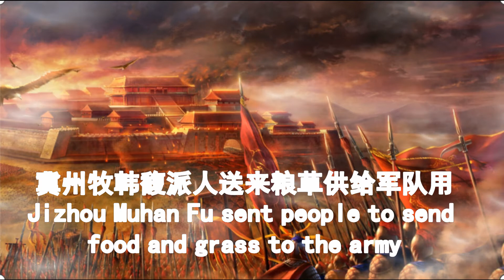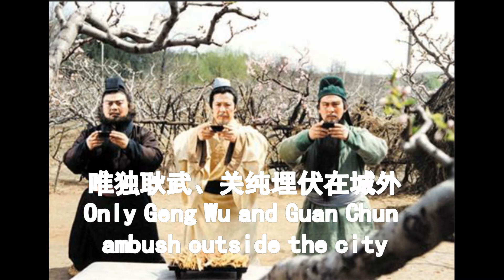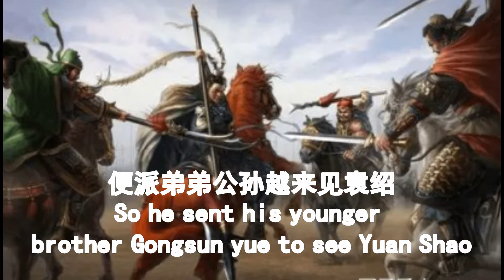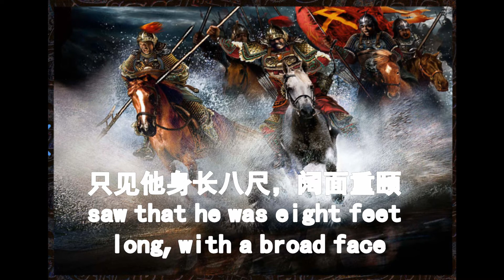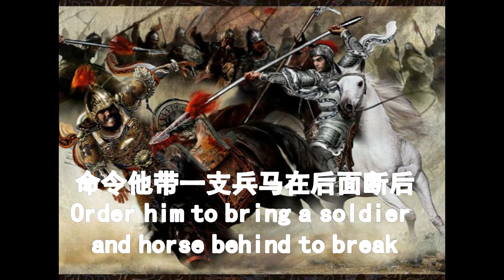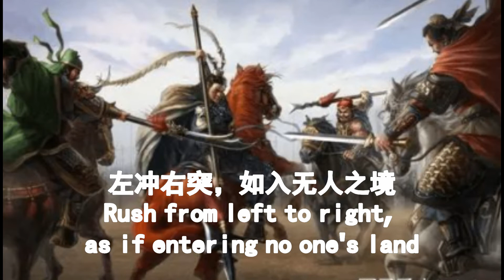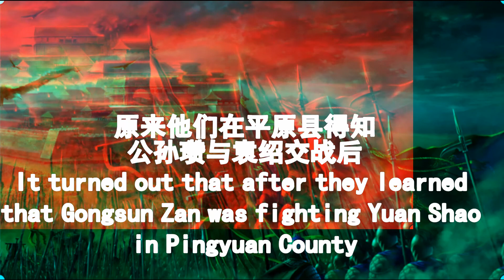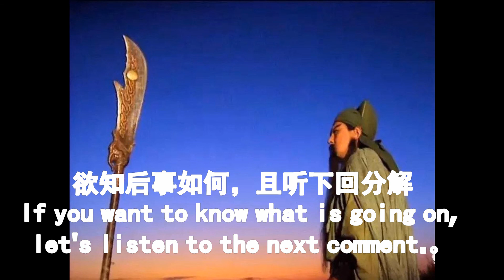《三国演义第十四回》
却说，孙坚被刘表率军团团围困后，亏得程普、黄盖、韩当赶来，拼死杀退了荆州军兵，孙坚才得以脱离危险，但是江东却已经折损了大半的兵马，只得夺下一条道路，引兵回到江东。自此孙坚与刘表结成了仇怨。

　这时，袁绍屯兵在河内，却缺少军队的粮草。冀州牧韩馥主动派人送来粮食，供给袁绍的军队食用。谋士逢纪便对袁绍说：“大丈夫纵横天下，何必等待别人送来粮食才能吃饭呢！冀州是个钱粮十分丰富的地方，将军何不夺占它？”袁绍说：“我也这样想的，只是还没有个好的计策。”逢纪说：“我们可以暗中派人，送封书信给公孙瓒，约定与我们一起夹攻冀州，利益均分。公孙瓒贪婪，必定立即兴兵。韩馥又是个无谋之辈，必定前来请求将军去领袖冀州。我们就在其中取事，却是唾手可得。”袁绍大喜，立即发出书函给公孙瓒。
　　 公孙瓒听说与袁绍共同攻取冀州，可以平分地盘，心中大喜，立即兴兵攻打冀州。袁绍又立即派人通知了韩馥。韩馥慌忙聚集了谋士荀湛、辛评商议。荀湛说：“公孙瓒统率燕、代的部众长驱而来，锋芒势不可挡。而且他还有刘备、关羽、张飞这三人帮助，我们难以抵敌。不过，如今袁本初智勇过人，手下名将极多，将军可以请他前来，与他共同治理冀州，他必定会厚待将军的，从此我们就不怕公孙瓒了。”韩馥立即派出别驾关纯，前去邀请袁绍。冀州长史耿武劝谏说：“袁绍现在是孤客穷军，只能仰承我们的鼻息而生活，譬如婴儿尚在股掌之上，倘若断绝了对他的乳哺，立即可以将他饿死。我们怎么能够以冀州的事情委托给他管理呢？这可是引虎牵狼进入羊群！”韩馥说：“我是袁氏提拔起来的朝廷官吏，我的才能又不如本初。古代的人们选择贤者而推让天下，诸君又何必如此嫉妒本初呢？”耿武叹息说：“冀州从此完了！”因此事而放弃职务离开冀州的官员有三十多人。
　　 过了几天之后，袁绍领兵到达冀州。耿武、关纯拔刀而出，想要刺杀了袁绍。袁绍的将领颜良立即斩了耿武，文丑又砍死了关纯。袁绍进入冀州以后，以韩馥作为奋威将军，以田丰、沮授、许攸、逢纪分别掌管冀州的各种事务，完全剥夺了韩馥的权力。韩馥十分后悔，于是，就丢弃了家小，匹马单枪地前往陈留，投奔太守张邈去了
公孙瓒得知袁绍已经占据了冀州，便派弟弟公孙越来见袁绍，想要分配冀州的土地。袁绍说：“请你兄长过来，我还有事情与他商议。”
　　公孙越只得告辞了回去，可是他行走不到五十里，路边就闪出了一彪军马，口称：“我是董丞相的家将！”一时间，两边乱箭齐发，射死了公孙越。公孙越的随从们逃回，去见公孙瓒，报告说公孙越遇袭死亡。公孙瓒明白这是袁绍所为，便大怒地说：“袁绍引诱我起兵攻打韩馥，他却在里面单独取事；如今又诈称董卓的兵马，射死了我的亲弟弟，此冤此仇，我怎么能够不报！”于是，尽起本部军兵，杀奔冀州而来。
　　袁绍知道公孙瓒的兵马已到，便领军出来迎战。两军相会在磐河上：袁绍的军队在磐河桥以东，公孙瓒的军队在磐河桥以西。公孙瓒立马桥上，大呼道：“背义之徒，你怎么敢出卖我！”袁绍策马至桥边，指着公孙瓒说：“韩馥无才，自愿将冀州让给了我，与你又有什么关系？”公孙瓒说：“昔日大家以为你忠义，还推举你作了盟主；如今你的所作所为真是狼心狗肺之徒，还有什么面目立在人间！”袁绍大怒说：“谁可替我前去擒拿他？”
　　文丑立即策马挺枪，杀上桥来。公孙瓒就在桥上与文丑交锋。战不到十个回合，公孙瓒抵挡不住，只得败阵逃走。文丑乘势追赶，径直进入公孙瓒中军，往来冲突。公孙瓒手下四员健将一齐迎战，却被文丑刺了一个人下马，其余的三个吓得逃走。
　　文丑一直追赶，公孙瓒只得望山谷中落荒而逃。文丑骤马赶来，厉声大叫道：“还不赶快下马投降！”公孙瓒弓箭全部丢失，头盔也堕落在地上，只得披头散发地纵马转奔山坡；他的马忽然前蹄失足，人体翻身落在坡下。文丑急忙捻枪来刺。忽见草坡的左侧转出来一个少年将军，飞马挺枪直取文丑。公孙瓒爬上坡看那少年：他身长八尺，浓眉大眼，阔面重颐，威风凛凛，与文丑大战了五六十个回合，却是不分胜负。此时，公孙瓒的救军来到，文丑拨了马回去。那少年也不追赶。公孙瓒连忙走下土坡，问那少年的姓名。那少年欠了欠身子回答：“我是常山真定人，姓赵，名云，字子龙。本来是袁绍的手下。因为袁绍没有忠君救民之心，所以想投奔您的麾下，没想到却在这里相见。”公孙瓒大喜，与赵云一同回归自己的营寨，重新整顿甲兵。
　　第二天，公孙瓒将自己军马分作左右两队。公孙瓒初次得到了赵云，还不知道他是否能够成为自己的心腹，便叫他领了一军在后面帮助，却派大将严纲作为先锋。他亲自率领中军，立马桥上，旁边竖着大红圈金线帅字旗。公孙瓒有战马五千余匹，大半都是白马。他曾经与羌人作过战，选的都是白马作为先锋，羌人只要一看见白马军队便会立即逃走，而且称呼他为“白马将军”。
　　袁绍命令颜良、文丑为先锋，各引弓弩手一千人，也分作左右两队；命令左队射击公孙瓒的右军，右队射击公孙瓒的左军。再叫麴义引着八百弓箭手，步兵一万五千人，列在阵营的中间。袁绍自己领着马步军兵数万人在后面接应。
　　 双方从辰时开始擂鼓，直到巳时袁绍的军队并不真正向前进攻。麴义命令弓箭手全部埋伏在遮箭牌下，必须听得炮响时才能发出箭矢。严纲却忍耐不住，鼓噪呐喊，杀取麴义。袁军看见严纲的兵士过来，都伏而不动；直到来得很近时，才一声炮响，八百名弓弩手一齐射箭。严纲急待回头，却被麴义拍马舞刀斩在马下。公孙瓒的军队大败。左右两军要来救应，又都被颜良、文丑引着弓弩手射住，不能前进。袁军齐头并进，一直杀到界桥边。麴义的马匹先到，斩了执旗的将领，把帅字旗砍倒在地上。公孙瓒回马下桥而走。麴义引军冲到后军，正好撞着赵云。赵云挺枪跃马，直取麴义，战不数合，一枪刺死了麴义，又飞马冲入袁绍的军中，左冲右突，如入无人之境。公孙瓒急忙领兵杀回，袁军反而因此大败。
　　袁绍最先派出探马观看，回来报告说，麴义斩将搴旗，大获全胜，正在追赶袁军，因此没作丝毫的准备，而是与田丰一起，带着帐下持戟军士数百人，弓箭手数十骑，乘马出来观看战况，讥笑公孙瓒是个无能之辈。忽然见赵云冲到了他的面前。弓箭手急待射箭时，赵云已经接连刺倒了数人，众军士吓得慌忙逃走。后面公孙瓒的军士又团团围裹上来。田丰慌忙对袁绍说：“主公且去空墙之中躲避！”袁绍以兜鍪扑地，大呼道：“大丈夫宁愿阵前战死，怎么可以躲入墙中而希望活命！”众军士这才齐心死战。赵云左冲右突，不能进入，袁绍的兵士大队涌来，颜良也引军来到，两路并在一起冲杀，早又将公孙瓒、赵云包裹在核心。赵云只得保护着公孙瓒，杀出重围，回到界桥边。袁绍领兵向前推进，赶过了界桥。公孙瓒的兵马落水而死者不计其数。
　　袁绍一马当先赶来，还不到五里远近，只听得山背后喊杀声大起，闪出了一彪人马，为首的三员大将却是刘备、关羽、张飞。原来他们在平原县得知公孙瓒与袁绍交战后，特地赶来助战。此时，三人飞奔前来，直取袁绍。袁绍立即惊得魂飞天外，连手中的宝刀也坠落马下，急忙拨马逃走，众部将死死保住他，逃过了界桥。公孙瓒也收军归寨。公孙瓒教他们与赵云相见。赵云与刘备一见如故，从此依依不舍。
　　两军相拒了月余时间，有人来到长安，报知了董卓。李儒建议说：“他们如此相持不下，必然希望有人出面解劝。岳父是当朝丞相，可以假借天子名义，派人前往和解。他们今后也会感念您的恩德，慢慢地顺从你的。”
　　董卓同意了。第二天，他叫太仆赵岐，带了皇帝的诏书前去调解。赵岐到河北，袁绍出迎百里以外，再三礼拜以后，接受了皇帝的诏书，同意休战和解。次日，、赵岐又去到公孙瓒的军中宣谕停战圣旨。公孙瓒也愿意遵命停战，派遣使者致书袁绍，愿意互相讲和。赵岐高兴地回京复命。
　　公孙瓒即日班师，又上表朝廷，推荐刘备作为正式的平原相。刘备与赵云分别时，相互拉着手，掉下眼泪，不忍离开。赵云叹息的说：“我误以为公孙瓒是个什么大英雄，可是如今后悔不已。”赵云也不好说什么，刘备只得另外用话去安慰赵云。赵云也知道他与公孙瓒的关系，也不好多说什么，只是洒泪相别。欲知后事如何，且听下回分解。